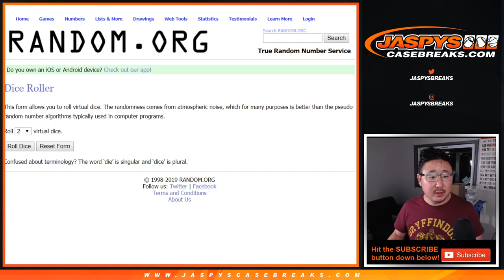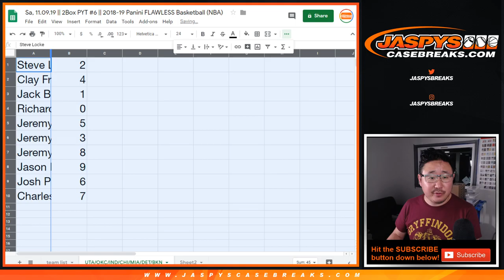UTA/etc RNB || Sa, 11.09.19 || 2Box PYT #6 || 2018-19 Panini FLAWLESS Basketball (NBA)